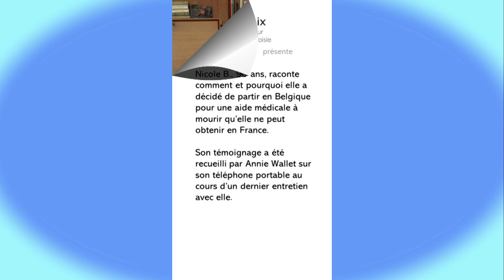Témoignage de Nicole B. 90 ans partie en Belgique pour obtenir une Aide Médicale à Mourir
Dans cette vidéo Nicole B. 90 ans raconte comment et pourquoi elle a décidé de partir en Belgique pour une Aide Médicale à Mourir qu'elle ne peut obtenir en France.
Son témoignage a été recueilli par Annie Wallet par téléphone au cours d'un dernier entretien avec elle.
Cette vidéo est présentée par l'association "Le Choix : Citoyen pour une mort choisie"